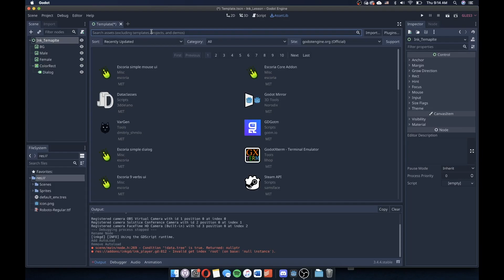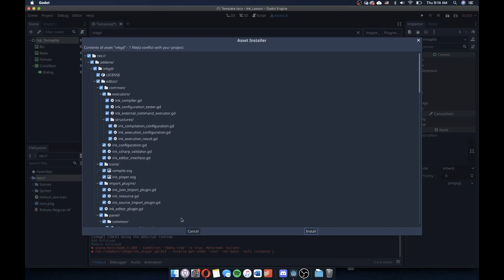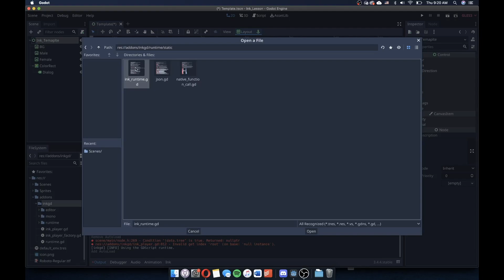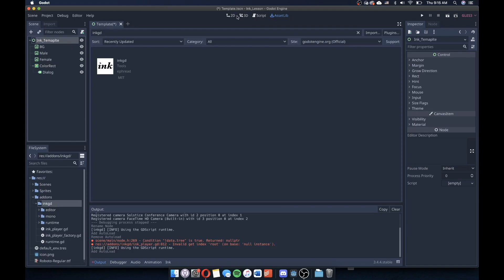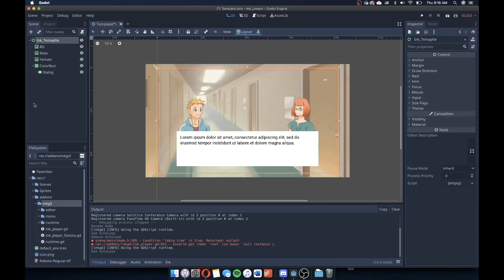Godot & Ink: Chapter 0 — Getting Started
This tutorial is a hands-on practical demonstration of using Ink with the Godot game engine.

This project uses the inkgd plug-in developed by
Frédéric Maquin: